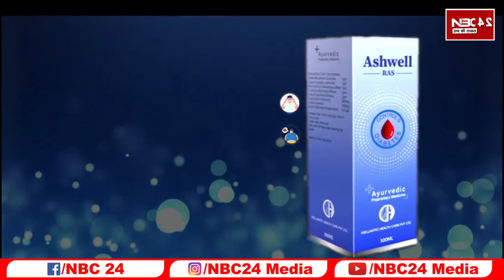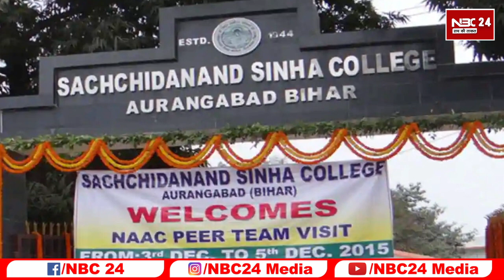गजब का रिजल्ट ! जिस College के 5 बच्चों ने किया टॉप,वहां महज 3 शिक्षक के सहारे हो रही थी पढ़ाई